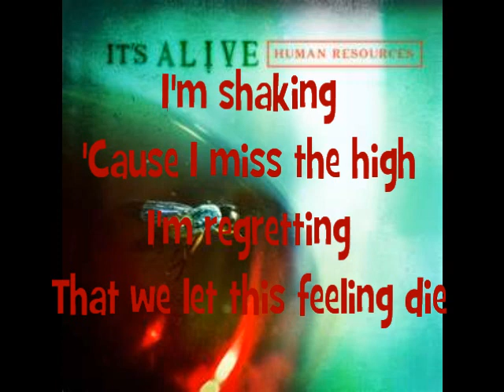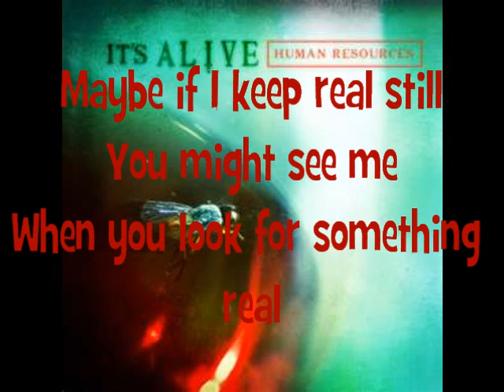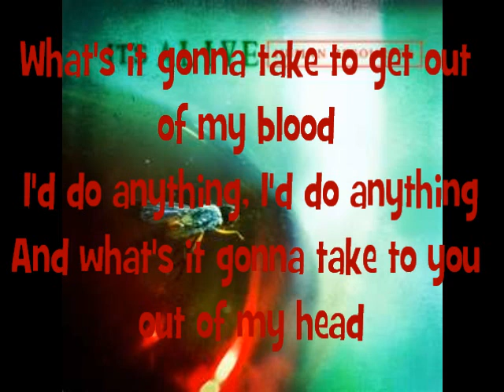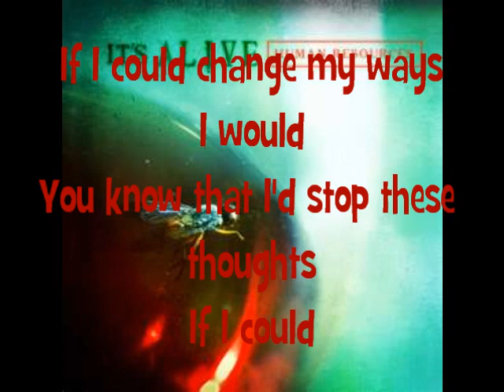Dialysis- It's Alive (Lyrics)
ஜEmoMusicRox Productionஜ
A non- profit organization

Things I obviously don't own:
Song
Band/ Artist
Lyrics
Album
Picture